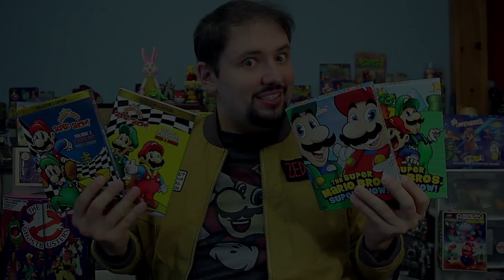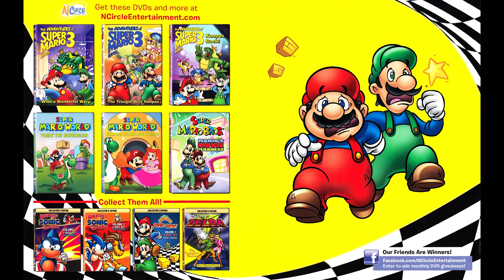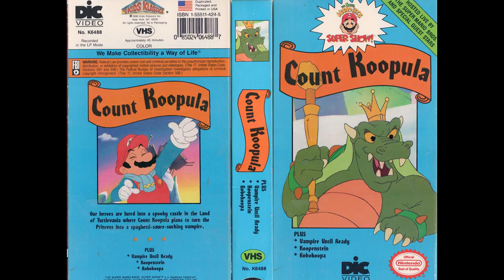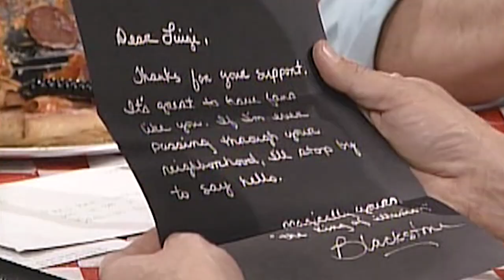When the Mario Bros Became Ghostbusters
Reviewing a couple Halloween themed episodes of the Super Mario Super Show! Bowser turns into a vampire and wants Peach's blood in Count Koopula. Then, in Slimebusters, we learn Ernie Hudson is a Ghostbuster in real life and has to bust Luigi.